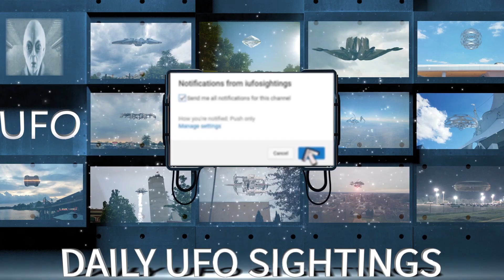UFO Sightings Look At This September 13th 2017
UFO Sightings Look at this. This has to be proof positive 100%. This UFO was flying alongside a plane. The source filmed it with his brand new phone. This has to the clearest UFO footage we have seen in a while. This is excellent UFO footage and must be seen to be believed. The source was flying in from France to the United States when he witnessed this amazing UFO Sighting.
Alien or Ghost? Look at this compelling footage. The source was walking and just felt this weir energy. The energy kept persisting so he finally turned around and when he did he saw this Alien/Ghost. He ran and when he was at a distance he filmed what you see in this video.
UFO Sightings Novi Michigan. The jet does a barrel roll as it chases a UFO. This is amazing UFO footage. This is archived footage as the tower in the background is no longer white but has been painted an orange metal color. This is from a parking lot of a building.
UFO Sightings just released archive footage. Take a look at this incredible UFO footage. It was believed to have been filmed in the 60’s or early 70’s. just amazing UFO footage. There are actually 2 UFOs in this video. What are they doing is this a test? Is this man made? Excellent UFO footage.